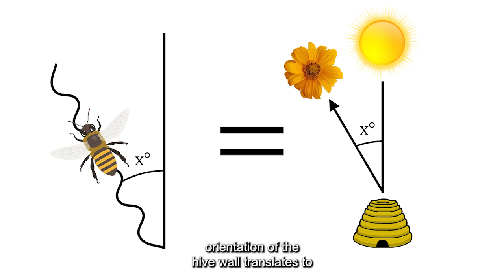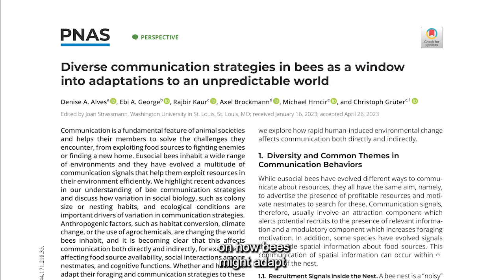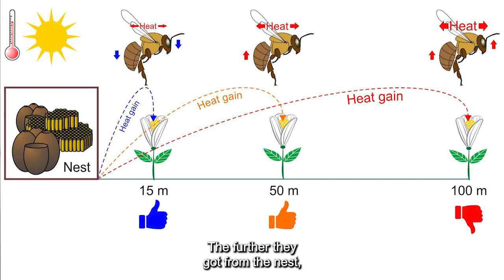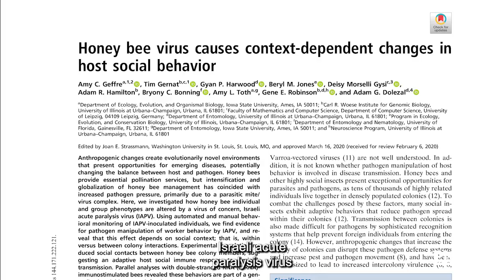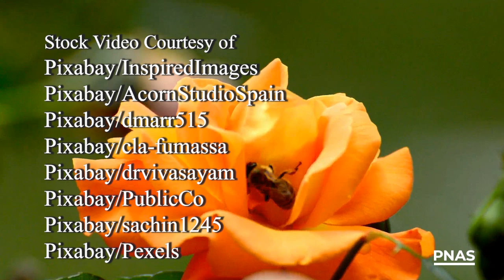PNAS Science Sessions - Bee communication in a changing world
Bee communication in a changing world

Bees play a vital role in both natural ecosystems and agriculture by pollinating flowering plants. Social bees, such as honeybees, bumblebees, and stingless bees, possess a variety of communication systems to help coordinate their foraging. The most elaborate form of bee communication is the waggle dance of honeybees, which can tell observing bees how far and in which direction a food source is located. Globally, bees face a myriad of anthropogenic threats including climate change, habitat fragmentation, insecticides, and diseases. These challenges not only threaten the survival of bees but could also affect their communication strategies. If the timing and locations of flower blooms is changed in an altered environment, the value of communication can also change. In some places, honeybees may start to dance less. Exposure to pesticides and diseases can also affect the ability of bees to communicate. Changes to nestmate recognition caused by such exposures may cause bees to reject returning foragers or to allow members of other colonies into the hive, where they might transmit diseases. Without focused conservation efforts, the communication strategies of bees and the invaluable ecosystem services they provide could become endangered.

About our Guests:

Maggie Couvillon
Assistant Professor
Virginia Tech

Christoph Grüter
Senior Lecturer

Michael Hrncir
Professor
University of Sao Paulo

Elli Leadbeater
Professor
Royal Holloway University of London

Kris Braman
Department Head and Professor

Denise Alves
Post-doctoral Researcher

Adam Dolezal
Assistant Professor

About PNAS Science Sessions

The official podcast of the Proceedings of the National Academy of Science. Listen to brief conversations with cutting-edge researchers, Academy members, and policymakers as they discuss topics relevant to today’s scientific community.

00:00 Introduction
00:45 Description of the waggle dance of honeybees.
1:59 Maggie Couvillon, an entomologist at Virginia Tech, explains what information researchers can glean from the waggle dance.
3:24 Christoph Grüter, a behavioral ecologist at the University of Bristol, describes what impact climatic changes may have on bee communication.
5:13 Michael Hrncir, a behavioral ecologist at the University of Sao Paulo, recorded the impact of rising air temperatures on foraging in stingless bees.
6:48 Grüter explains how landscape changes and habitat fragmentation might affect bee communication.
8:23 Elli Leadbeater, an ecologist at Royal Holloway University of London, found that dancing honeybees found the foraging environment of central London superior to agricultural land.
9:49 Kris Braman, an entomologist at the University of Georgia, studied how the distribution of land cover at different scales influences bee diversity in Georgia.
11:24 Grüter explains how insecticides may alter bee communication strategies.
12:41 Denise Alves, a behavioral ecologist at the University of Sao Paulo, describes how a fungal pesticide can affect nestmate recognition in stingless bees.
14:23 Adam Dolezal, an entomologist at the University of Illinois Urbana-Champaign, describes how a bee pathogen affects nestmate recognition in honeybees.
15:17 Final thoughts and conclusion.